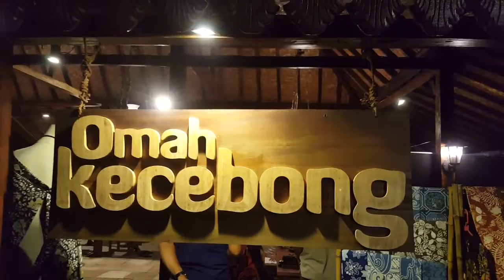Acara di Yogyakarta 7